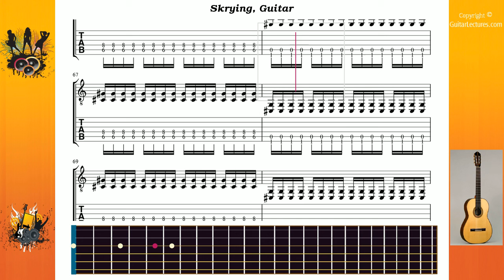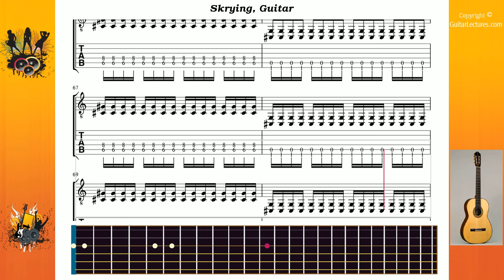Skrying - Mudvayne - Guitar